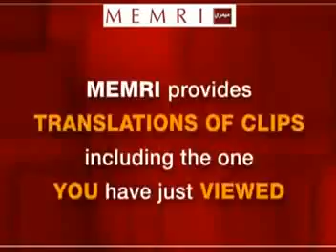Kandydat na prezydenta Egiptu, Tawfik Okasza, odpowiada na krytykę ze strony kanadyjskiej telewizji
Zdaniem tego kandydata na prezydenta prezenter kanadyjskiej telewizji jest masonem, a 60 procent Żydów to źli ludzie. MEMRI podsłuchuje każde słowo i wszystko, co się mówi o Amerykanach i Żydach, od razu tłumaczy i wysyła elektronicznie do redakcji.